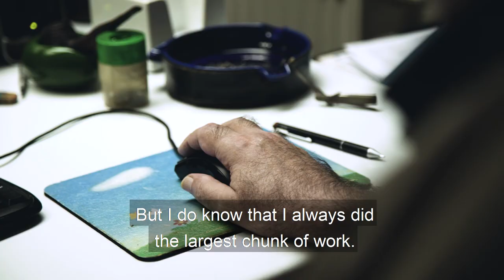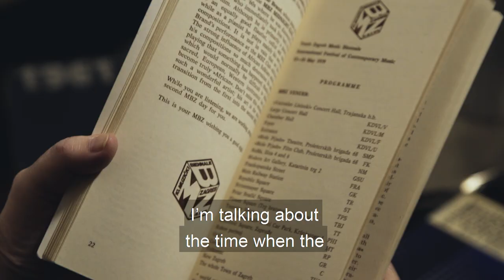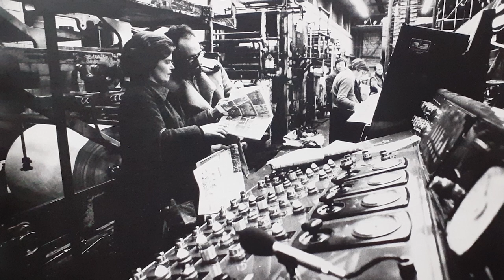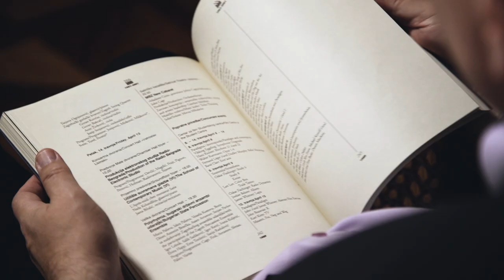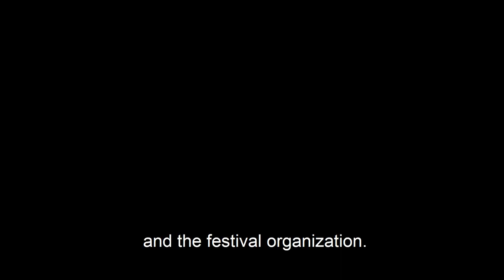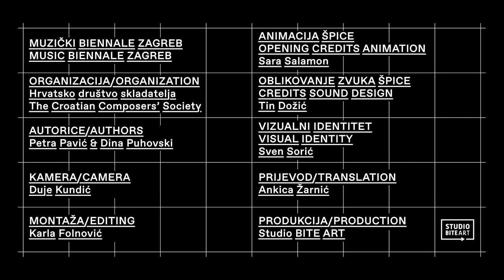MBZ PRIČE: PUNI ENTUZIJAZMA / MBZ STORIES: FULL OF ENTHUSIASM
O organizacijskom timu ranih Bijenala i argumentiranim raspravama punim strasti

Sudjeluju:
dr. sc. NIKŠA GLIGO, muzikolog, akademik, profesor emeritus na Muzičkoj akademiji Sveučilišta u Zagrebu
dr. sc. IVO JOSIPOVIĆ, skladatelj i pravnik, bivši Predsjednik Republike Hrvatske, profesor na Pravnom fakultetu Sveučilišta u Zagrebu, bivši dugogodišnji glavni tajnik Hrvatskoga društva skladatelja i direktor MBZ-a
ERIKA KRPAN, muzikologinja i kritičarka, bivša ravnateljica Koncertne direkcije Zagreb, bivša dugogodišnja suradnica Muzičkog bijenala Zagreba i urednica tiskanih materijala
MLADEN SEDAK, violinist, profesor emeritus na Muzičkoj akademiji Sveučilišta u Zagrebu
BERISLAV ŠIPUŠ, skladatelj i dirigent, profesor na Muzičkoj akademiji Sveučilišta u Zagrebu, bivši Ministar kulture u Vladi Republike Hrvatske, bivši dugogodišnji umjetnički ravnatelj MBZ-a

Ovih dvadeset MBZ priča predstavlja, naravno, tek djelić bijenalskog nasljeđa i tek neke od mogućih sugovornika o ranijim danima MBZ-a - one koje smo uspjele snimiti jednoga srpanjskog tjedna 2020. Još je mnogo onih ljudi koji su uz Muzički biennale Zagreb vezani na različite načine i koji bi također itekako doprinijeli sjećanjima, no s obzirom na mnogo okolnosti,  razgovori s njima ostaju nam za sljedeća izdanja.

Autorice: Petra Pavić i Dina Puhovski
Kamera: Duje Kundić
Montaža: Karla Folnović
U MBZ-priči korištena je građa s DVD ROM-izdanja Muzički biennale Zagreb – Međunarodni festival suvremene glazbe (HDS, 2008.) te glazba Milka Kelemena.
Produkcija: Studio Bite Art

Muzički Biennale Zagreb / Hrvatsko društvo skladatelja, 2020.

On the organizing crew of the early Biennale festivals and their informed, passionate discussions

Participans:
NIKŠA GLIGO, PhD, musicologist, academician, professor emeritus at the Music Academy of the University of Zagreb, long-time producer and secretary-general of the Biennale
IVO JOSIPOVIĆ, PhD, composer and jurist, former President of the Republic of Croatia, professor at the Faculty of Law of the University of Zagreb, former long-time secretary-general of the Croatian Composers’ Society and the director of the MBZ
ERIKA KRPAN, musicologist and critic, former director of the Zagreb Concert Management, former long-time associate of the Music Biennale Zagreb and the editor of their printed publications
MLADEN SEDAK, violinist, professor emeritus at the Music Academy of the University of Zagreb
BERISLAV ŠIPUŠ, composer and conductor, professor at the Music Academy of the University of Zagreb, former Minister of Culture in the Government of the Republic of Croatia, former long-time artistic director of the MBZ

These twenty MBZ Stories represent, of course, just a smaller part of the Biennale heritage and only a few people of the many one could talk to about the early Biennale years – the ones we filmed in just one week in July of 2020. There are many more who were and are involved in Music Biennale Zagreb in different ways and whose memories would very much contribute to the Stories, but due to a lot of circumstances, they remain to be included in future editions.

Authors: Petra Pavić i Dina Puhovski
Camera: Duje Kundić
Editing: Karla Folnović
This MBZ Story features footage from the Music Biennale Zagreb – International Festival of Contemporary Music DVD ROM (Croatian Composers' Society, 2008) as well as music by Milko Kelemen.
Production: Bite Art Studio

Music Biennale Zagreb / Croatian Composers' Society, 2020